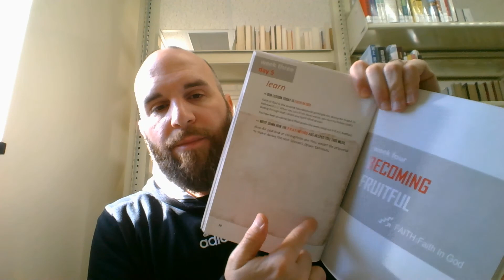Impact Discipleship: Week #3 Homework